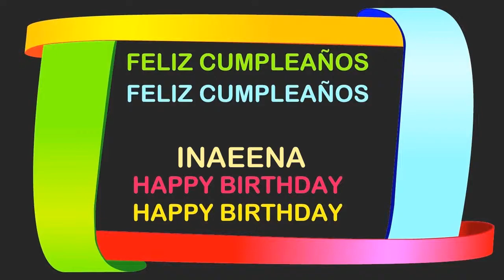InaEena Birthday Postcards & Postales - Happy Birthday